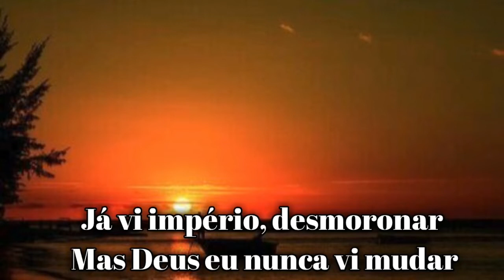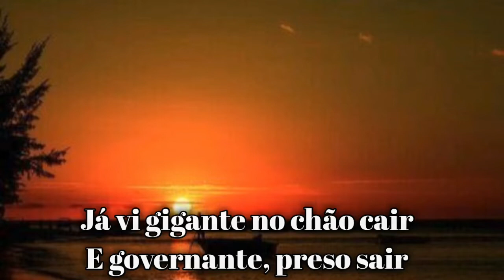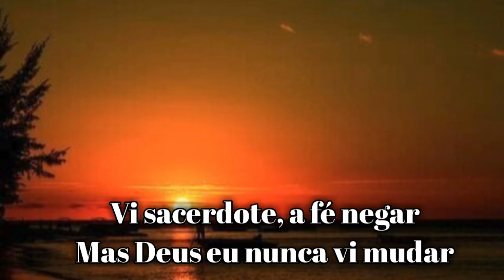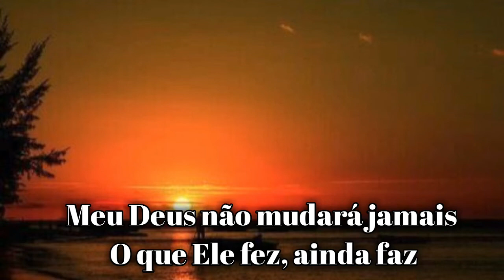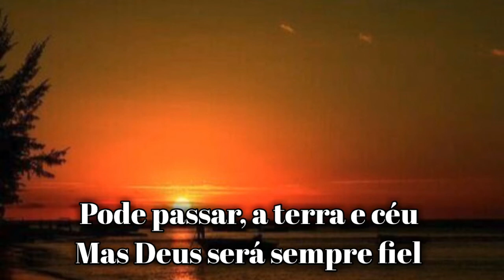Play Back Não mudarà jamais Gerson Rufino ( TOM G )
Já vi geleira se derreter
Até o Sol se esconder
Já vi império desmoronar
Mas Deus eu nunca vi muda

Já vi gigante ao chão cair
Vi governante preso sair
Vi arrogante se humilhar

Meu Deus não mudará jamais
O que ele fez ainda faz
Pode passar a terra e céu
Mas Deus será sempre fiel

Já vi profeta, estremecer
E de rainha, se esconder
Vi sacerdote a fé negar
Mas Deus eu nunca, nunca vi mudar

Já vi relógio retroceder
Ao meio dia o Sol deter
Vi rei do trono ter que deixar
Mas Deus eu nuca vi mudar